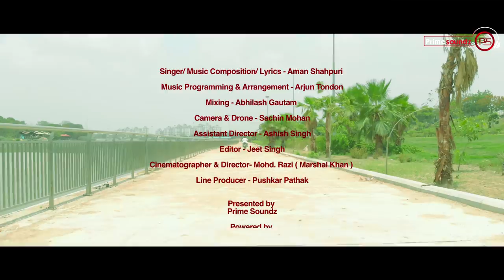Mohabbat Ki Baarish (ORIGINAL) | Bollywood Song | Aman Shahpuri | Prime Soundz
"Mohabbat Ki Baarish"  brand new original song from Prime Soundz. The song’s composition, vocals and lyrics are by  AMAN SHAHPURI

CREDITS

Singer / Music -  Aman Shahpuri
Lyrics - Bhairav Singh / Aman Shahpuri
Music Arrangement - Arjun Tandon
Mix n Mastered by - Abhilash Gautam
Video - Marshal Khan ( Moh. Razi )
Camera & Drone - Sachin Mohan
Editor - Jeet Singh
Line Producer - Pushkar Pathak

**ABOUT PRIME SOUNDZ **
At Prime Soundz promoting independent artists is our passion. If you have been thinking of releasing your new single or sitting on a idea for some time , then get in touch with us. We are experts in Audio & Video Production.

Prime Soundz is your one stop destination for giving shape to your ideas.. It is a brand where quality and creativity are the hallmark for success.

We offer a 360-degree service suite ranging from Audio recording, Video production, and promoting your talent across the digital media.’ We also have specialisation in theme based wedding shoots including PRE-Wedding shoot ideas and execution.

Prime Soundz is a full service audio and video production company having presence in Lucknow, Delhi and Mumbai with their head office in Luckow. We worship our work and over the years have built a powerful team of professional technicians who will deliver you the quality work.

Our association with Industry experts helps us to deliver quality products. We also have marketing expertise for any small or big scale launch and distribution of song, album, music video, film, documentary, event and even individual talent promotion through TV, Print, Radio, Outdoor, Online, Mobile etc.

Along with this, we offer exclusive Talent management services to groom and manage upcoming talent, where we promote talented individuals to get into the music industry. We help them create original composition and production for their portfolio. We also organize exclusive events, where we give opportunities to Talent managed by us.

To get your own cover music video under our experienced production team or if you already have good quality content and want to be featured on our channel then please do get in touch with us